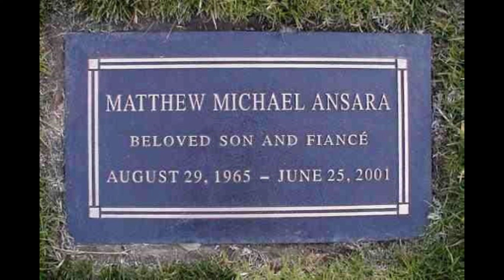La bella genio Bárbara Eden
Te invito a conocer episodios dramáticos de la vida de nuestra Bella genio Bárbara Eden.